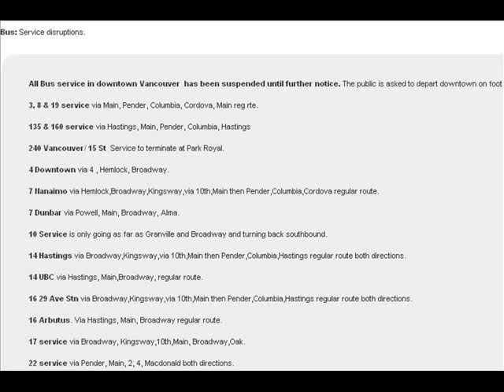Vancouver Riot 2011 -ALL BUS SERVICE TO DOWNTOWN SUSPENDED-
Advisory Notice provided to Vancouver transit passengers on June 15, 2011, stating that all bus service in downtown vancouver has been suspended until further notice.

Listen to historical recordings of LIVE transit , police , and taxi dispatch radio on that infamous day

On June 15, 2011, the Vancouver Canucks Hockey team lost Game 7 of the Stanley Cup Finals to the Boston Bruins 4-0. There were over 100,000 people on the streets that day to watch the game. When the Canucks lost, all hell broke loose as people began to burn cars and fight with themselves and the police. Then the rioting and looting began, repeating the terrible events of 1994.

Skytrain service was also very limited as passengers were only allowed to leave downtown initially, and trains were not permitted to stop at Granville Station due to rioting, looting, and fires at the nearby Hudson Bay Company store.

Only some of the Blue Buses serving West Vancouver ran that night. The public was directed to leave downtown on foot. This was difficult initially as all bridges were blocked by police.

Police did not allow vehicles, taxis, or buses to enter the downtown core. People had to catch a cab or bus from Main Street Station.